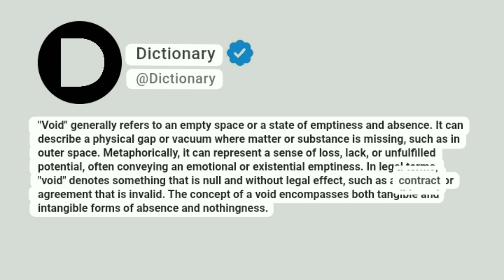Void Meaning In English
"Void" generally refers to an empty space or a state of emptiness and absence. It can describe a physical gap or vacuum where matter or substance is missing, such as in outer space. Metaphorically, it can represent a sense of loss, lack, or unfulfilled potential, often conveying an emotional or existential emptiness. In legal terms, "void" denotes something that is null and without legal effect, such as a contract or agreement that is invalid. The concept of a void encompasses both tangible and intangible forms of absence and nothingness.